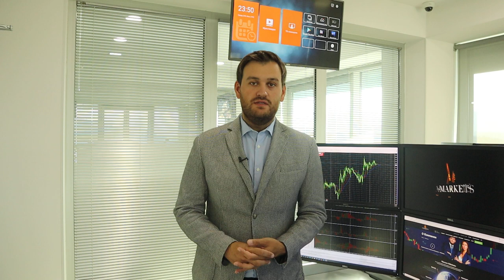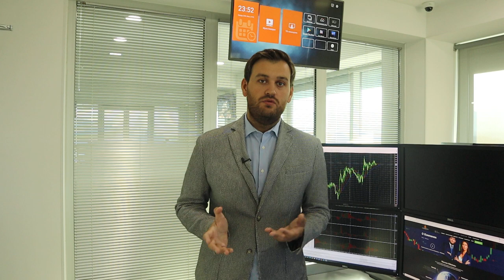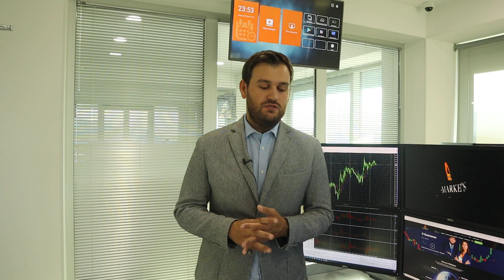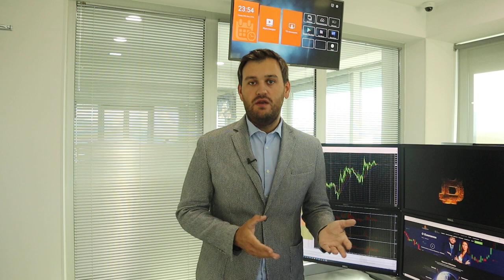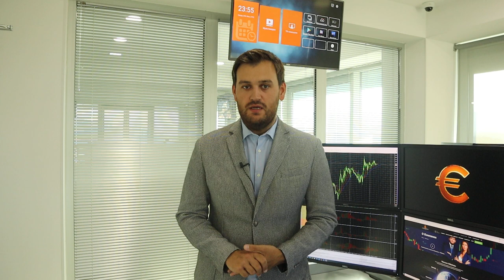Стоит ли ждать ослабления доллара? | AMarkets